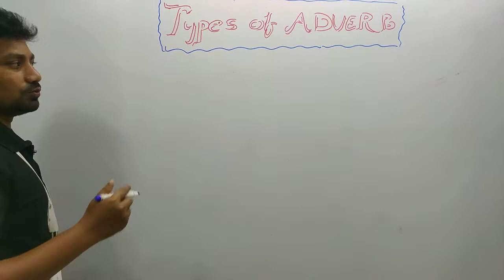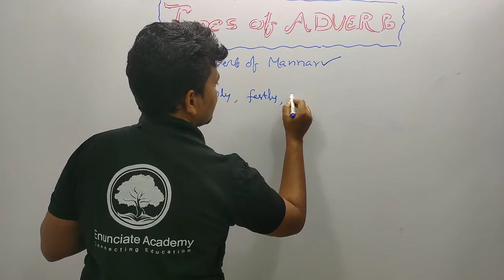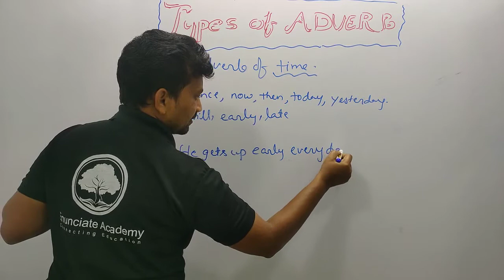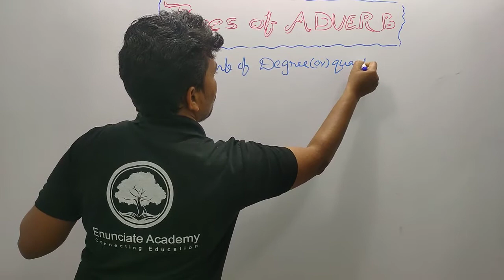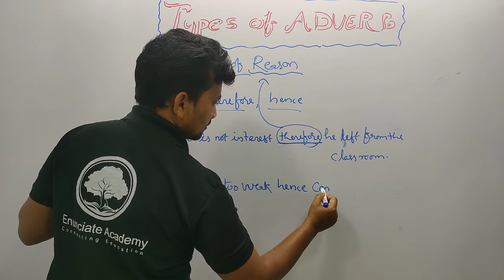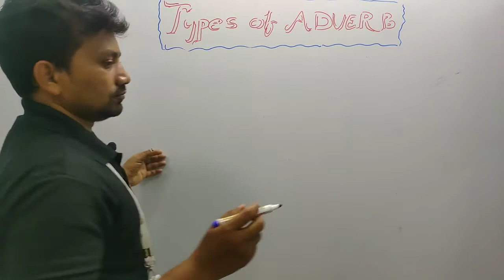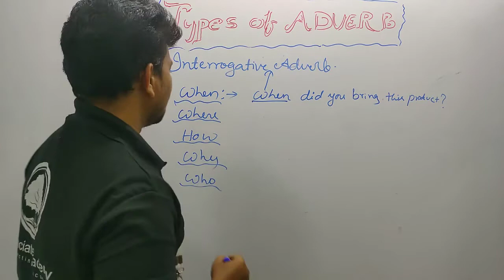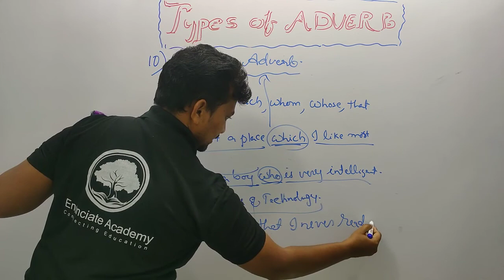Mastering Adverbs in English | Sainik School Entrance Exam Coaching | Enunciate Academy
Title: "Mastering Adverbs in English | Sainik School Entrance Exam Coaching | Enunciate Academy"

Description:
Boost your English language skills for the Sainik School Entrance Exam with our comprehensive coaching on "Adverbs." In this tutorial, we explore the various types of adverbs, their functions, and how to use them effectively in sentences. Enunciate Academy's expert instructors will provide practical examples and exercises to strengthen your grasp of adverbs. Prepare confidently and excel in the English section of the exam with Enunciate Academy's specialized coaching.